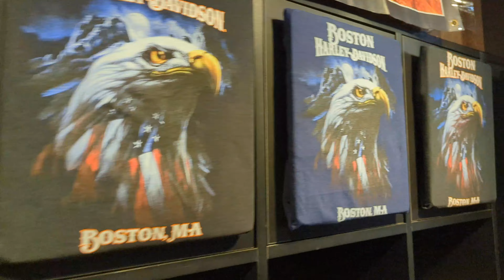Bike Night at Boston Harley Davidson!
Welcome to the First official Boston Harley Davidson Bike Night of 2022! Let's get into some big wheel races and Ghost pepper Vodka shall we?!